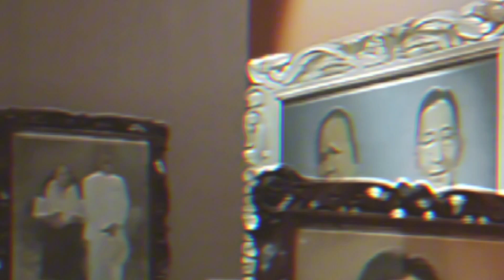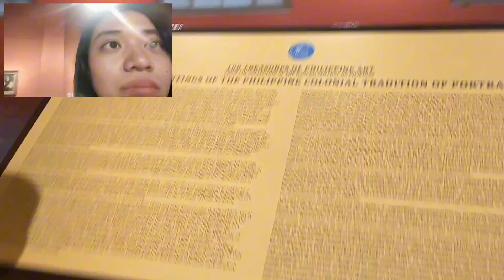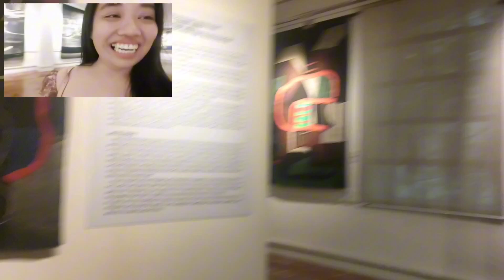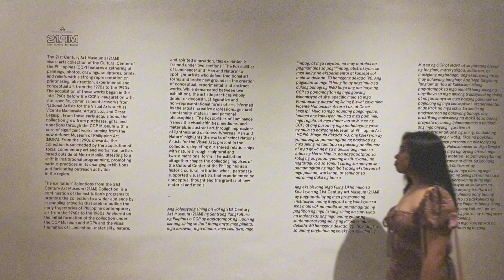What's inside a National Museum of Fine Arts | Ms. Laine and Aisa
The National Museum of Fine Arts in the Philippines is a cultural institution located in Manila. It houses a vast collection of Filipino artworks, including paintings, sculptures, prints, and other forms of visual art. The museum showcases pieces from various periods of Philippine history, providing insights into the country's rich artistic heritage. Some notable works include those by renowned Filipino artists such as Juan Luna, Fernando Amorsolo, and Guillermo Tolentino. Additionally, the museum hosts temporary exhibitions and educational programs to promote appreciation and understanding of Filipino art and culture.